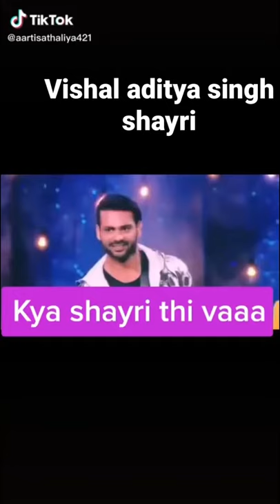VISHAL ADITYA SINGH || SHAYRI || LOVE